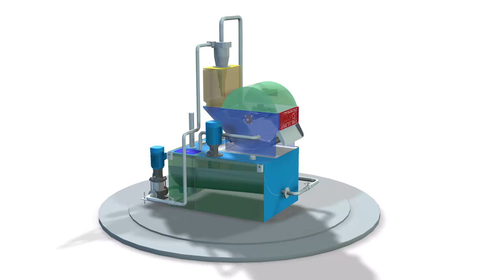Water purifier from dust and oil Machine 3d animation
Welcome to our video about our water purifier from dust and oil machine!

Are you tired of drinking water that's filled with dust and oil particles? Our machine is the perfect solution to this problem. With its advanced filtration system, it effectively removes impurities from your water, leaving you with clean and pure drinking water.

In this video, we'll take you through the features and benefits of our water purifier from dust and oil machine. You'll see how easy it is to install and use, and how it can save you money in the long run by reducing the need for expensive bottled water.

We'll also show you the different types of impurities that our machine can filter out, and explain how it works to give you a better understanding of its capabilities.

So sit back, relax, and enjoy our video about our water purifier from dust and oil machine.